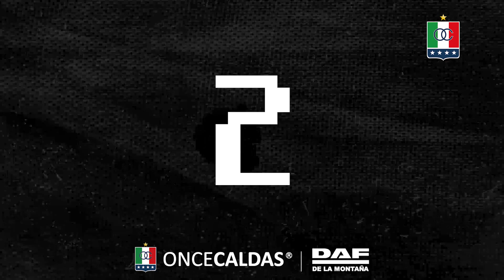All Access Once Caldas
Conoce sobre la vida de nuestro capitán Fáiner Torijano, las ocurrencias de Alejandro Barbaro y el juego a ciegas de los jugadores.